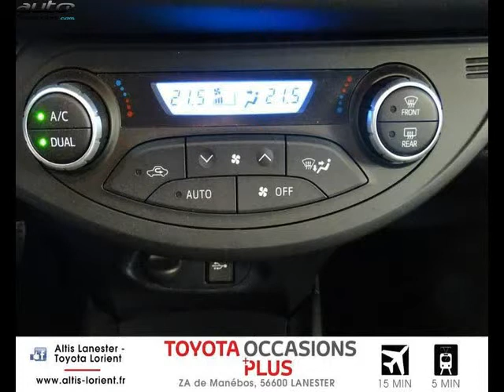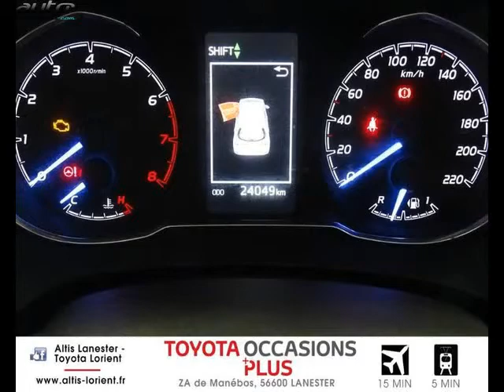Toyota yaris occasion visible à Lanester présentée par Toyota lorient altis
Cette Toyota yaris occasion disponible à Lanester dans le 56 est mise en vente par Toyota lorient altis - 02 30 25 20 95 - tous les détails sont